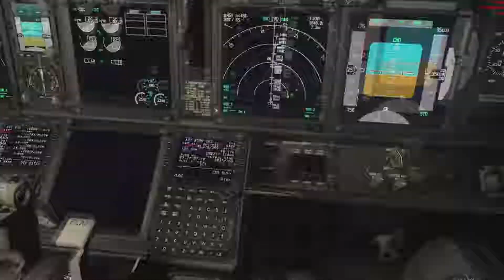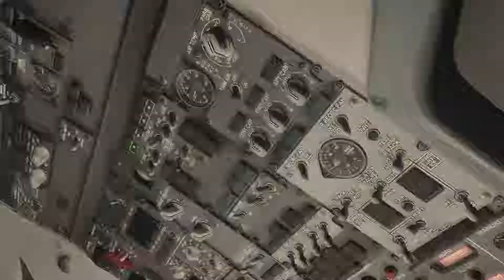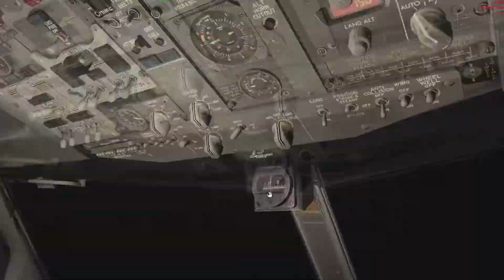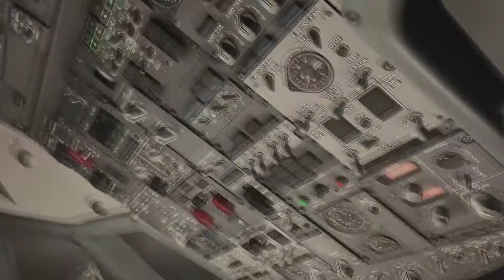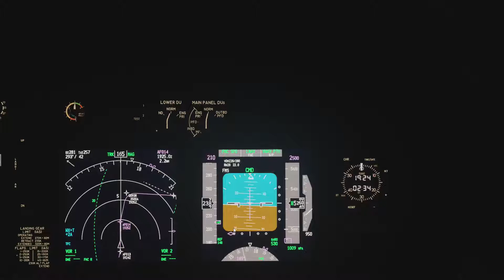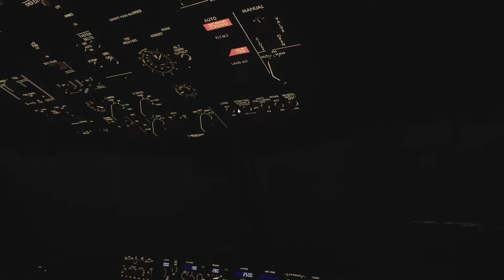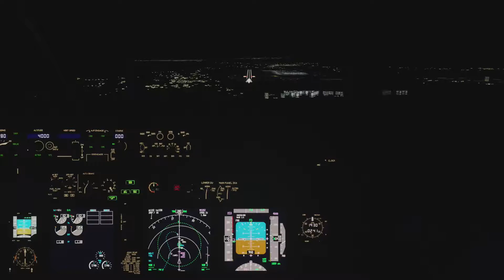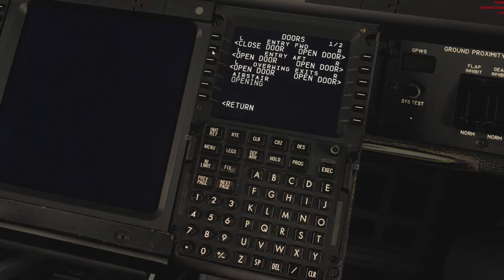[P3D V4] RYANAIR 737 ARRIVAL INTO ALICANTE | EDINBURGH - ALICANTE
The arrival in to the new PILOT'S Alicante Airport!

P3D SETTINGS COMING SOON!